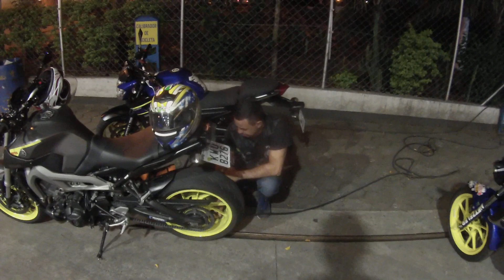Role noturno Guaratinguetá AGF300 XJ6 , MT09 e FZ250 ...